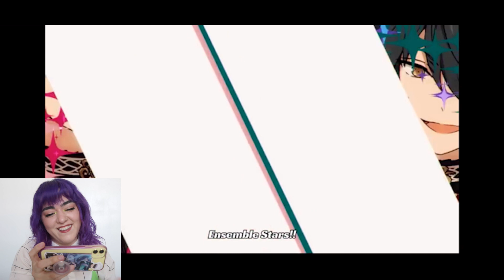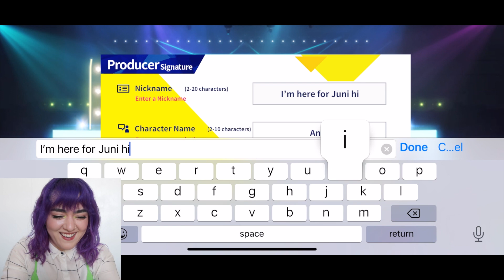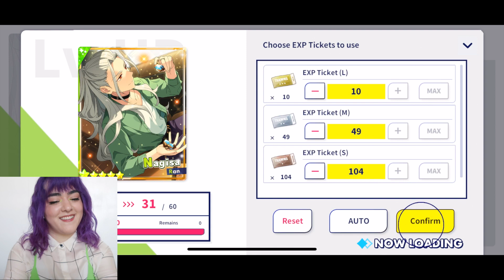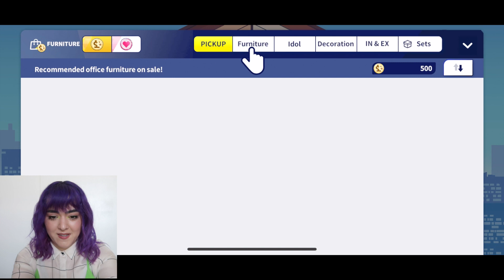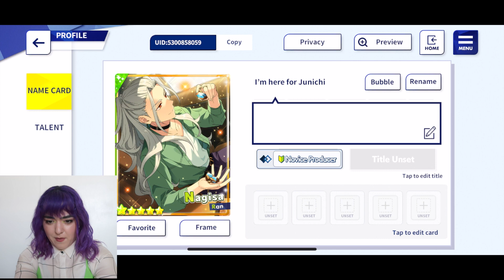Playing Ensemble Stars for the first time!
COME ON BABY AMERICA! It's finally time to check out what Ensemble Stars is all about.